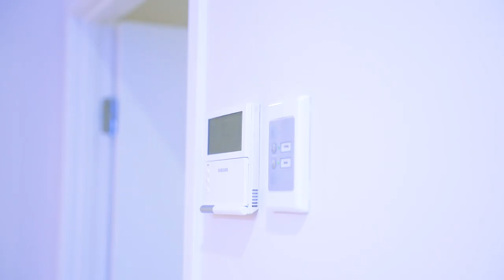Property Intelligence Media - Call us on 1300 20 30 38 - 41 Boydhart Street Riverstone